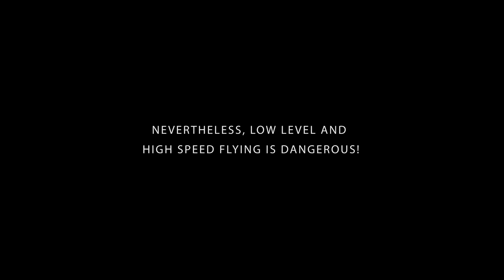Low Level Flying at the Beach | Gliding New Zealand Style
One of those days in New Zealand: No thermals but wind, cliffs and the ocean! Fasten your seatbelts and enjoy the highspeed coastal flight in a sailplane. Spectacular landscapes included!

Special thanks to Smeg NZ and Auckland Gliding Club for making this happen!

*Ad:
Great weather forecast for gliding:

OpenVario glide computer with variometer and  XCSoar navigation software.

Ground handling equipment I use:
Tested the wingwalker for one year and it works flawless.

Test one month for free when using my link!